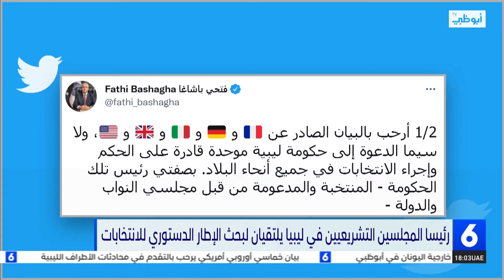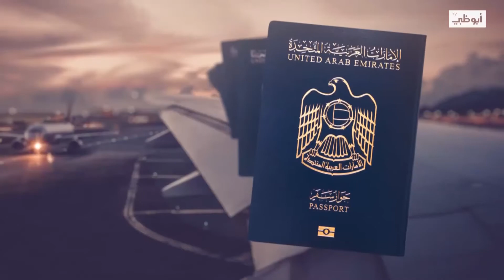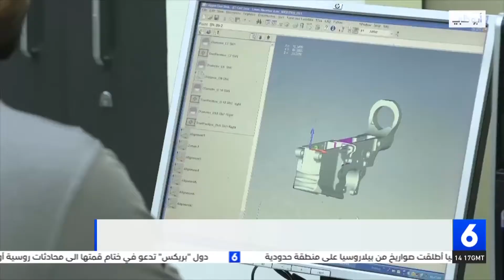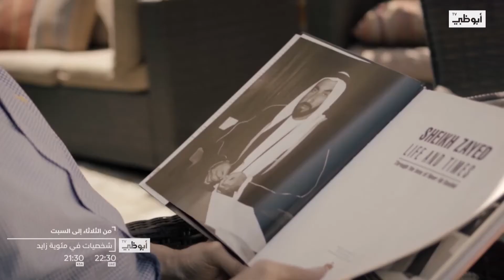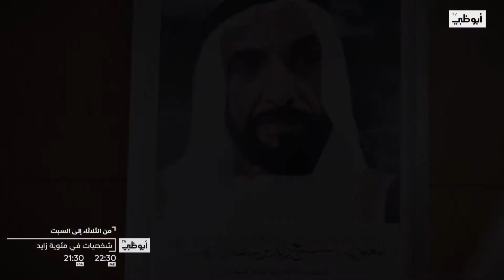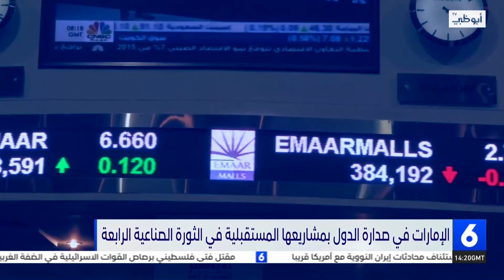نشرة أخبار_السادسة من مركز أخبار قنوات أبوظبي - 25-6-2022